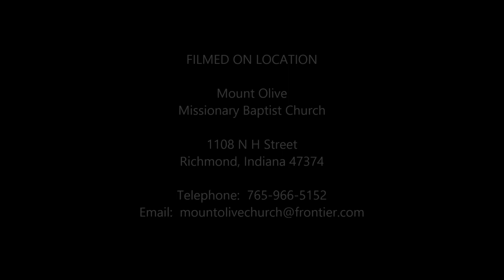Mount Olive Missionary Baptist Church Relationship Workshop: Wednesday, October 28, 2015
Dr William B. Blount; Pastor Greater Young Zion Baptist Church, Augusta, Georgia gave a spirited lecture on relationships and biblical guidance pertaining to relationship between christian couples.  Pastor Derek E. White gave the introduction.